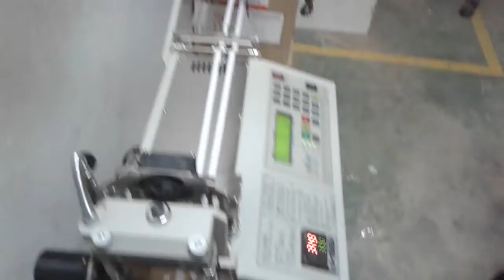Loop Cut by Auto Machine. Process Improvement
The Channel RMG TECH is The solution of all RMG related problem. New Development in Process will be published here. Process development is most important at this time to survive in RMG sector in present situation, So Industrial Engineer needs to develop economical process in sewing line. Process development. Process improvement. Motion reduce. GSD. SMV. Method study, Time study. Motion study. Garments. SAM. Finishing. Cutting. Sewing. line  balance. Lean . 5S. KANBAN. KAIZEN. SIX SIGMA. Quality. PPM, IE, IPE, QA, QI, QC,
 & waste, Executive, IE JOB, Textile.